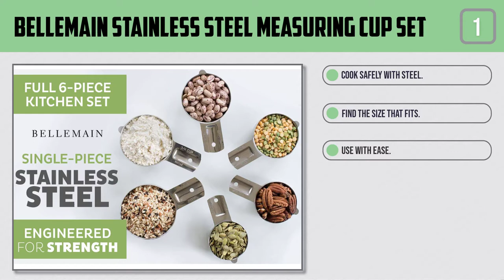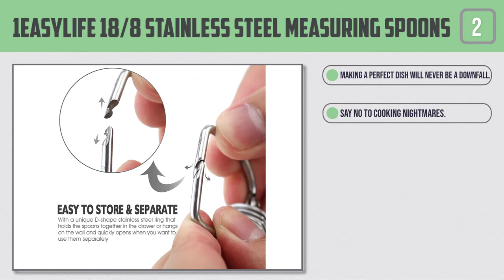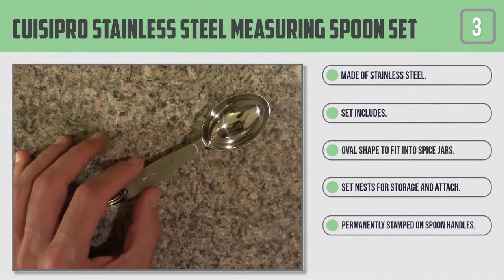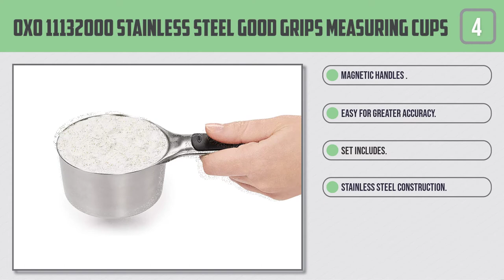Top 5 Best Measuring Cups in 2023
Best Measuring Cups featured in this video-
0:17 1. Bellemain Stainless Steel Measuring Cup Set
1:06 2. 1Easylife 18/8 Stainless Steel Measuring Spoons
1:52 3. Cuisipro Stainless Steel Measuring Spoon Set
2:40 4. OXO 11132000 Stainless Steel Good Grips Measuring Cups
3:27 5. Pyrex FBA_1118989 Measuring Cup Set

What Is A Measuring Cup?
Measuring cups are convenient for pretty much any kitchen task, regardless of whether you're heating a cake or preparing hot soup. In any case, for what reason do we need them? Measuring cups assist us with getting accurate estimations for our plans and spare us from eyeballing it (albeit now and then we despite everything do

What is the best Measuring Cup?
We strive to review as many products as we can, read realtime reviews, and made our own ranking. We welcome all your comments.